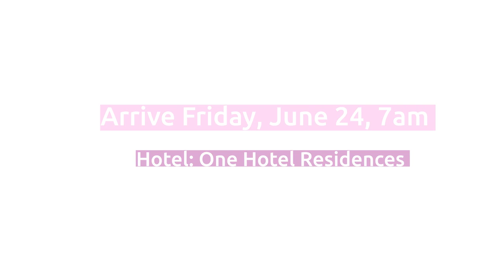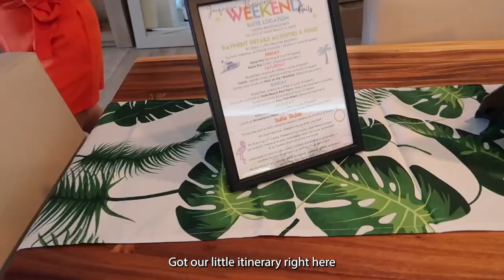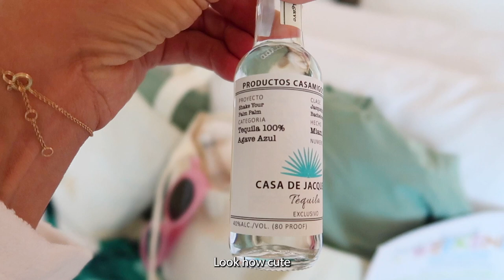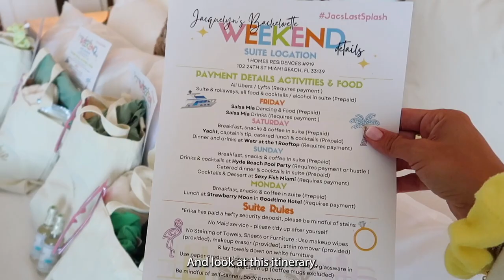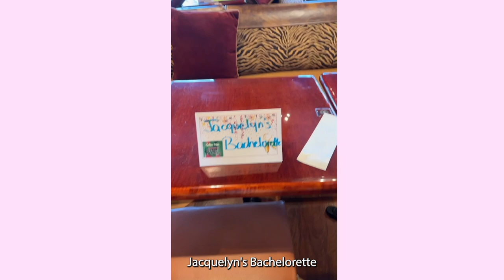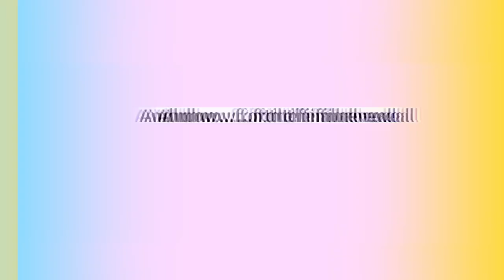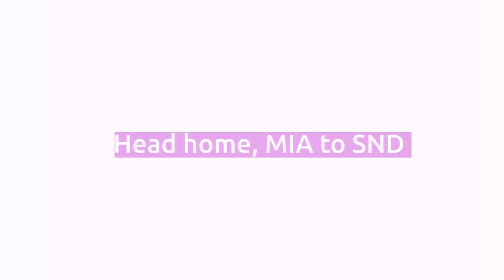DREAM BACHELORETTE WEEKEND IN MIAMI! yacht day, salsa dancing, pool parties, and Drake!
Hi Love!

Browse Collection The most epic weekend ever in Miami! My two sisters packed our 4 days in Miami with THE BEST places to go. Check out the links for the goody bag I made the girls, and all the places we went to. @actionjacquelyn

Here was our itinerary:

Day 1:
Arrive at One Hotel Residences
Dinner and Salsa Dancing at Salsa Mia

Day 2:
Boat Day
Soho House Miami
Eleven Night Club

Day 3:
One Hotel Rooftop Pool
Dinner at Sexy Fish
Kiki On The River

Day 4:
Brunch Strawberry Moon
Drinks at Pink Taco Miami
Head home

FREE CHALLENGES!